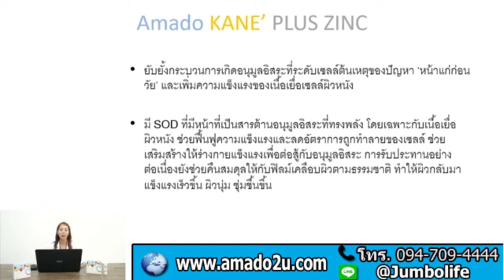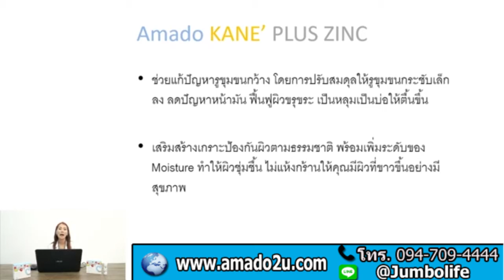อมาโด้ กาเน่ ไม่เป็นอันตราย ต่อร่างกาย เพราะได้รับสาร สกัดจากธรรมชาติ โทร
อมาโด้ กาเน่ ไม่เป็นอันตราย ต่อร่างกาย เพราะได้รับสาร สกัดจากธรรมชาติ

Amado KANE PLUS ZINC, Amado KANE ราคา, Amado KANE ซื้อที่ไหน, Amado KANE ดีไหม, Amado KANE ขาวใส, อมาโด้กาเน่ ราคา, อมาโด้กาเน่ ซื้อที่ไหน, อมาโด้กาเน่ ดีไหม, อมาโด้กาเน่ ขาวใส, sod, สกัดจากธรรมชาติ, ซิงค์, คอลลาเจน, ZINC, กลูต้าไธโอน, อมาโด้ กาเน่, ช่วยในการรักษาสิว บรรเทาอาการอักเสบของสิว, ความหมองคล้ำ, ริ้วรอย ฝ้า กระ จุดด่างดำ